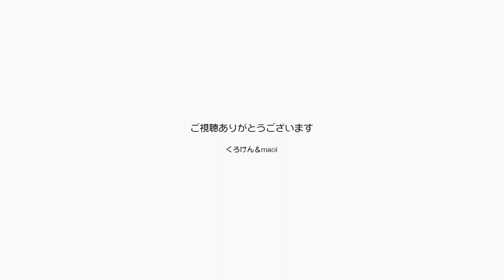トイレシートであれを隠した犯人はポンちゃんでした 【Jean & Pont 3194】2023/4/22 保護猫ジャンけんポン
ジャンくんが膀胱に出来た結石の影響でトイレの問題が多数あったのですが、その余波でトイレの向こう側にトイレシートを防御策として貼っていました。
ジャンくんが調子が悪い時にトイレの外にしてしまうことを想定したものですが、最近そのシートを外してトイレを隠してあることがあってその犯人探しが行われていました。
そう、それはポンちゃんです。
病気やご機嫌などは関係なく彼女は砂に触るのが嫌だったのか紙で隠すことを思いついたのです。